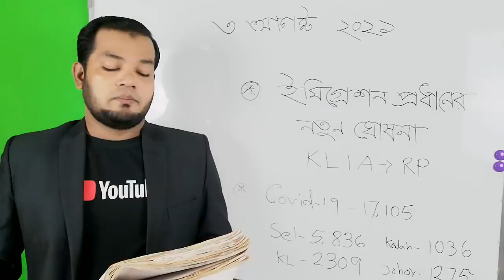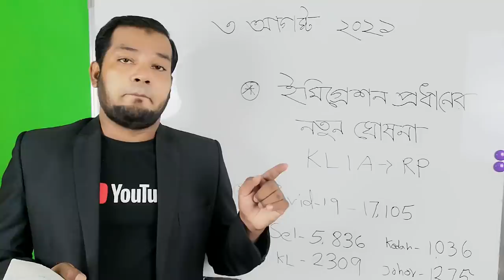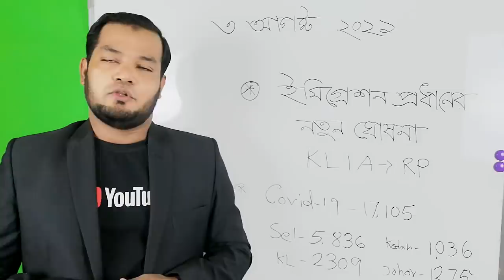মালয়েশিয়া অবৈধ প্রবাসীদের দেশে যাওয়ার নতুন খবর। কুয়ালালামপুর এয়ারপোর্ট থেকে।